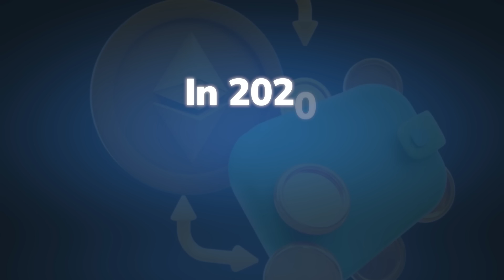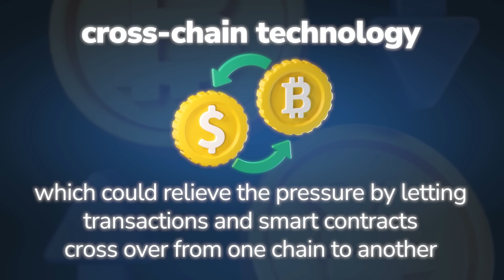Top 5 DeFi Trends for 2022-2024 | BullPerks Academy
🐃 DeFi took the world by storm in 2020. What's in store for us in the near future? Learn the top 5 DeFi trends in the educational video by 🐂

Find out more about how:
🟢 Traditional financial products enter DeFi
🟢 DeFi is monetizing
🟢 Cross-chain technology hopes to solve scalability issues
🟢 DEX and AMMs fuel the DeFi growth
🟢 Governance tokens become more important
And more!